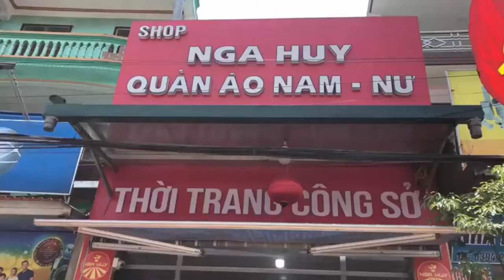Thời Trang Nga Huy ,đồ lót 12h tuyên quang chuyên bán sỉ đồ lót nữ:0965186774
Thời Trang Nga Huy ,đồ lót 12h tuyên quang chuyên bán sỉ đồ lót nữ:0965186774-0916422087